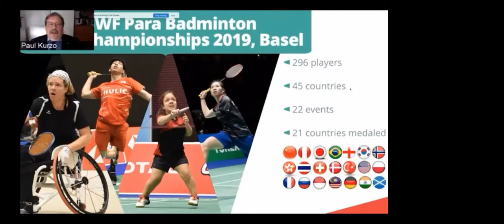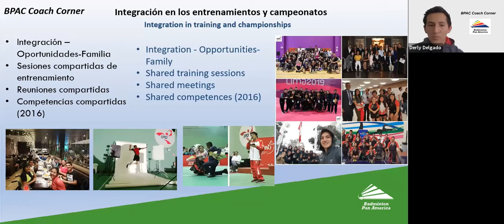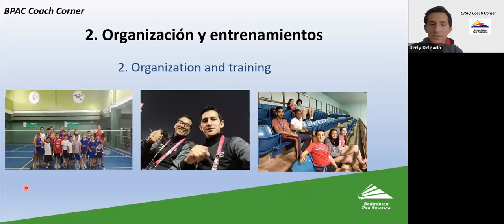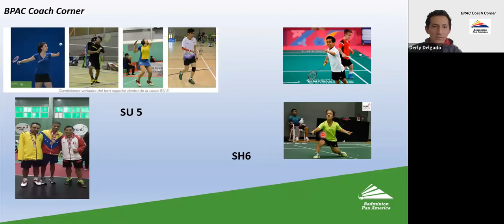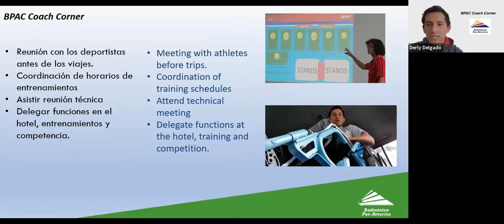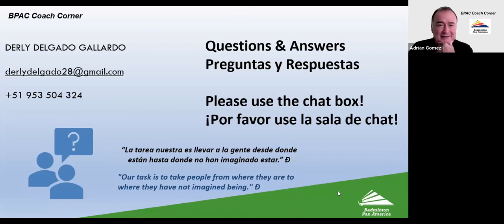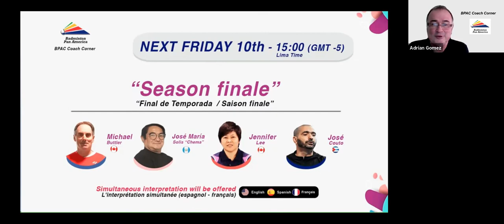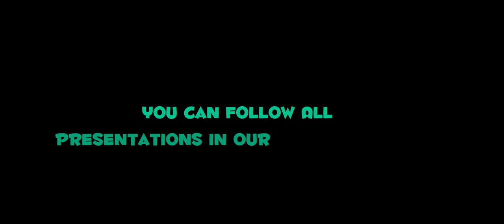Para badminton, s'entraîner pour gagner - Derly Delgado, Peru